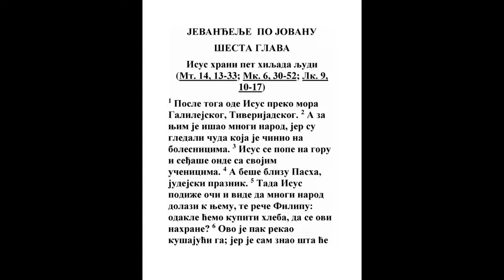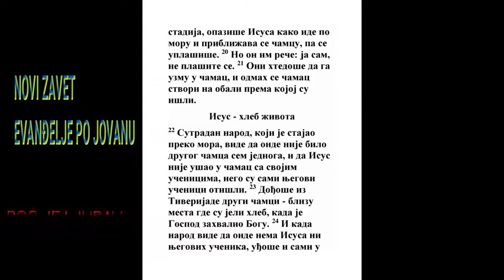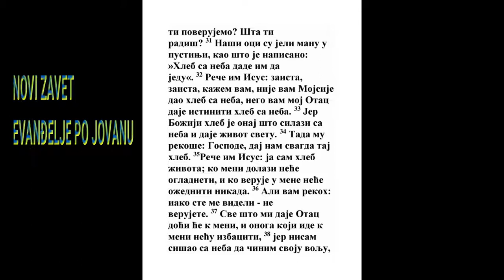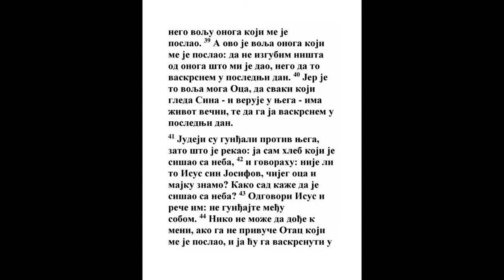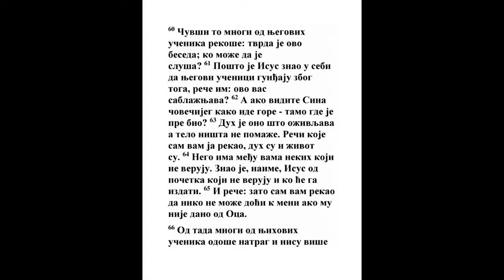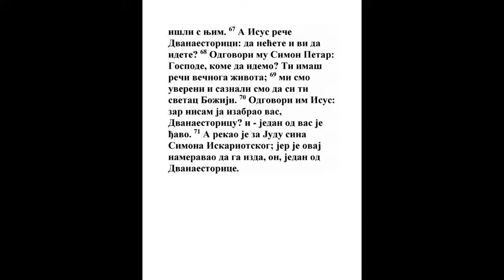EVANĐELJE PO JOVANU ŠESTA GLAVA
1 Potom otide Isus preko mora galilejskog kod Tiverijade.
Mt. 14:15, Lk. 9:10, Jn. 6:23
2 I za Njim iđaše mnoštvo naroda, jer viđahu čudesa Njegova koja činjaše na bolesnicima.
Jn. 6:22
3 A Isus iziđe na goru, i onde seđaše sa učenicima svojim.

4 A beše blizu pasha, praznik jevrejski.
2 Moj. 12:21, 3 Moj. 23:5, 3 Moj. 23:7, 5 Moj. 16:1, Jn. 11:55
5 Podignuvši, dakle, Isus oči, i videvši da mnoštvo naroda ide k Njemu, reče Filipu: Gde ćemo kupiti hleba da ovi jedu?
Mt. 14:14, Mk. 6:35, Lk. 9:12
6 A ovo govoraše kušajući ga, jer sam znaše šta će činiti.

7 Odgovori Mu Filip: Dvesta groša hleba nije dosta da svakom od njih po malo dopadne.
4 Moj. 11:21, 2 Car. 7:2, Mk. 6:37, Mk. 8:4
8 Reče Mu jedan od učenika Njegovih, Andrija, brat Simona Petra:

9 Ovde ima jedno momče koje ima pet hlebova ječmenih i dve ribe; ali šta je to na toliki svet!
2 Car. 4:43
10 A Isus reče: Posadite ljude. A beše trave mnogo na onome mestu. Posadi se dakle ljudi na broj oko pet hiljada.

11 A Isus uzevši one hlebove, i davši hvalu, dade učenicima, a učenici onima koji behu posađeni; tako i od riba koliko hteše.
2 Moj. 23:25, 1 Tim. 4:5
12 I kad se nasitiše, reče učenicima svojim: Skupite komade što pretekoše da ništa ne propadne.

13 I skupiše, i napuniše dvanaest kotarica komada od pet hlebova ječmenih što preteče iza onih što su jeli.

14 A ljudi videvši čudo koje učini Isus govorahu: Ovo je zaista onaj prorok koji treba da dođe na svet.
1 Moj. 49:10, 5 Moj. 18:15, 5 Moj. 18:18, Isa. 7:14, Isa. 9:6, Mt. 11:3, Jn. 1:21, Jn. 4:19
15 A kad razume Isus da hoće da dođu da Ga uhvate i da Ga učine carem, otide opet u goru sam.
Jn. 18:36
16 A kad bi uveče siđoše učenici Njegovi na more,
Mt. 14:23, Mk. 6:47
17 I uđoše u lađu, i pođoše preko mora u Kapernaum. I već se beše smrklo, a Isus ne beše došao k njima.
Mk. 6:45
18 A more se podizaše od velikog vetra.

19 Vozivši, pak, oko dvadeset i pet ili trideset potrkališta ugledaše Isusa gde ide po moru i beše došao blizu do lađe, i uplašiše se.

20 A On im reče: Ja sam; ne bojte se.

21 Onda Ga s radošću uzeše u lađu; i odmah lađa bi na zemlji u koju iđahu.

22 Sutradan, pak, narod koji stajaše preko mora kad vide da lađe druge ne beše onde osim one jedne što u nju uđoše učenici Njegovi, i da ne uđe Isus s učenicima svojim u lađu nego sami učenici Njegovi otidoše,

23 A druge lađe iz Tiverijade dođoše blizu onog mesta gde jedoše hleb kad Gospod dade hvalu,

24 Kad vide narod da Isusa ne beše onde ni učenika Njegovih, uđoše i oni u lađe, i dođoše u Kapernaum da traže Isusa.

25 I našavši Ga preko mora rekoše Mu: Ravi! Kad si došao ovamo?

26 Isus im odgovori i reče: Zaista, zaista vam kažem: ne tražite me što čudesa videste, nego što jedoste hleba i nasitiste se.

27 Starajte se ne za jelo koje prolazi, nego za jelo koje ostaje za večni život, koje će vam dati Sin čovečiji, jer ovog potvrdi Otac Bog.
Mt. 3:17, Mt. 17:5, Mk. 1:11, Lk. 3:22, Jn. 1:33, Jn. 4:14, Jn. 5:37, Dela 2:22, Rim. 6:23, 2 Pet. 1:17
28 A oni Mu rekoše: Šta ćemo činiti da radimo dela Božija?

29 Odgovori Isus i reče im: Ovo je delo Božije da verujete onog koga On posla.
1 Jn. 3:23
30 A oni Mu rekoše: Kakav dakle ti pokazuješ znak da vidimo i da verujemo? Šta radiš ti?
Mt. 12:38, Mk. 8:12, Lk. 11:16, Jn. 2:18, 1 Kor. 1:22
31 Očevi naši jedoše manu u pustinji, kao što je napisano: Hleb s neba dade im da jedu.
2 Moj. 16:15, 4 Moj. 11:7, Nem. 9:15, Ps. 78:24, 1 Kor. 10:3, Otk. 2:17
32 Tada im reče Isus: Zaista, zaista vam kažem: Mojsije ne dade vama hleb s neba, nego vam Otac moj daje hleb istiniti s neba;

33 Jer je hleb Božiji onaj koji silazi s neba i daje život svetu.

34 Tada Mu rekoše: Gospode! Daj nam svagda taj hleb.
Jn. 4:15
35 A Isus im reče: Ja sam hleb života: Koji meni dolazi neće ogladneti, i koji mene veruje neće nikad ožedneti.
Jn. 4:14, Jn. 7:37, Otk. 22:17
36 Nego vam kazah da me i videste i ne verujete.

37 Sve što meni daje Otac k meni će doći; i koji dolazi k meni neću ga isterati napolje.
Jov 8:20, Isa. 1:18, Jer. 31:35, Jer. 33:25, Mt. 24:24, Jn. 6:65, Jn. 10:28, 2 Kor. 6:17, 2 Tim. 2:19, Jev. 2:13, 1 Jn. 2:19
38 Jer siđoh s neba ne da činim volju svoju, nego volju Oca koji me posla.
Mt. 26:39, Lk. 22:42, Jn. 3:13, Jn. 4:34, Jn. 5:30, Ef. 4:9
39 A ovo je volja Oca koji me posla da od onog što mi dade ništa ne izgubim, nego da ga vaskrsnem u poslednji dan.
Jer. 23:4, Jn. 5:24, Jn. 10:28, Jn. 17:12, Jn. 18:9, Kol. 3:3, Juda 1:1
40 A ovo je volja Onog koji me posla da svaki koji vidi Sina i veruje Ga ima život večni; i ja ću ga vaskrsnuti u poslednji dan.
Jn. 4:14
41 Tada vikahu Jevreji na Njega što reče: Ja sam hleb koji siđe s neba.

42 I govorahu: Nije li ovo Isus, sin Josifov, kome mi znamo oca i mater? Kako dakle on govori: Ja siđoh s neba?
Mk. 6:2, Jn. 3:13
43 Onda Isus odgovori i reče im: Ne vičite među sobom.

44 Niko ne može doći k meni ako ga ne dovuče Otac koji me posla; i ja ću ga vaskrsnuti u poslednji dan.
Jn. 6:65